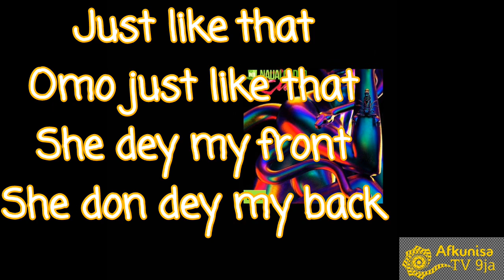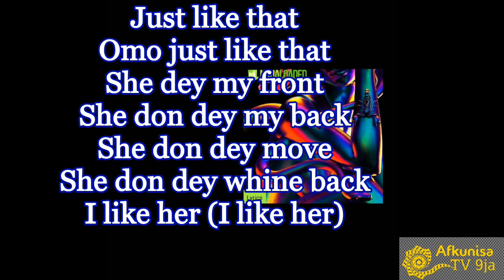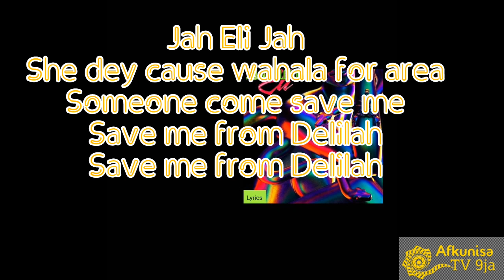Fireboy DML Eli Lyrics | HD • QUALITY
Fireboy Dishes Out Fresh Single “ Eli “.
Due to tons of messages requesting for the Lyrics, here we bring to you the Lyrics to the new tune.